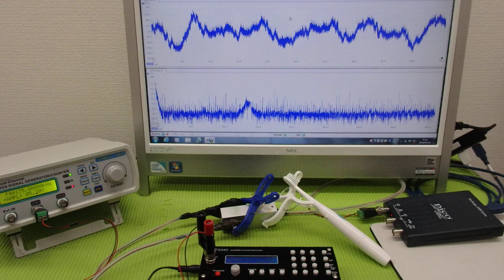メガヘルツの超音波発振制御技術 ultrasonic-labo